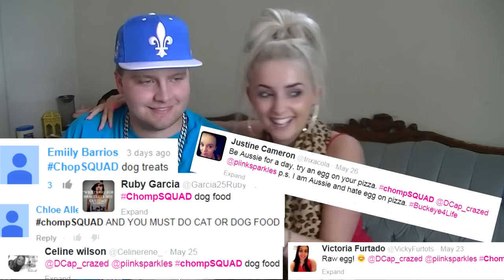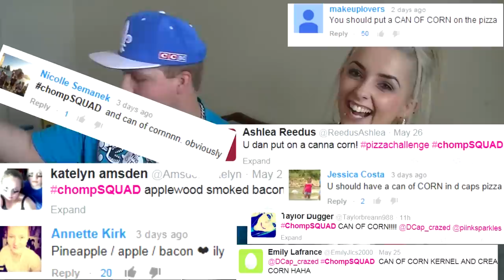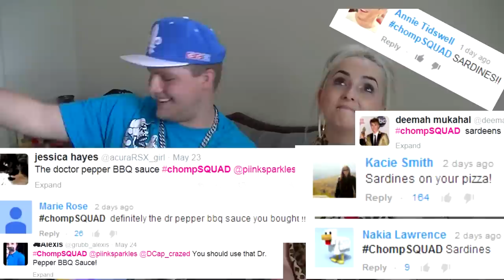Pizza Challenge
Want more Challenges? Give this a thumbs up!